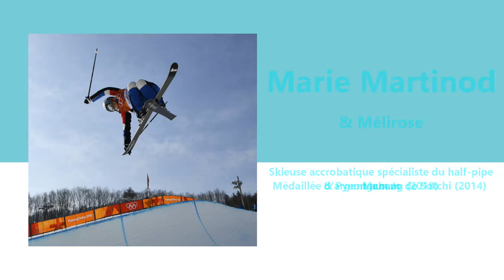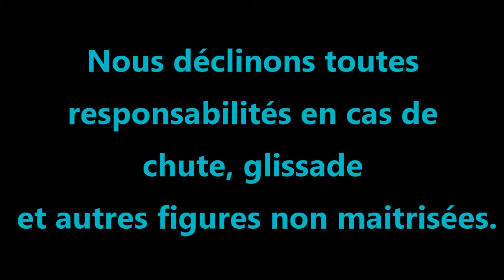DefiSportives avec Marie Martinod et Mélirose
Les Sportives se mobilisent pendant le confinement pour que vous gardiez la forme.. à vous de jouer !